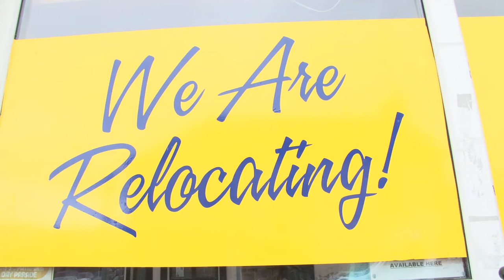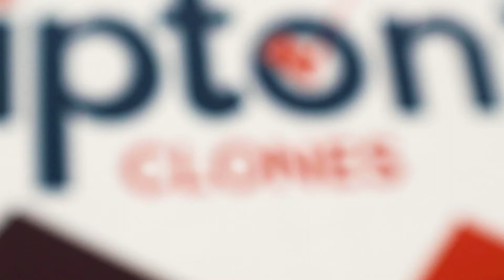Liptons Clones - New Store Open Day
Video by Matthew Macklin